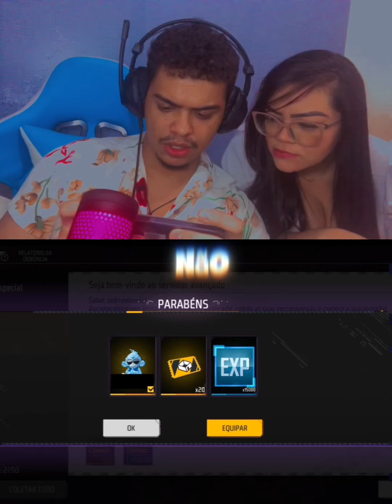SERVIDOR AVANÇADO ✅ VÍDEO COMPLETO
ESSE VÍDEO CONTÉM ALGUNS CODIGUINHOS 🙅🏻